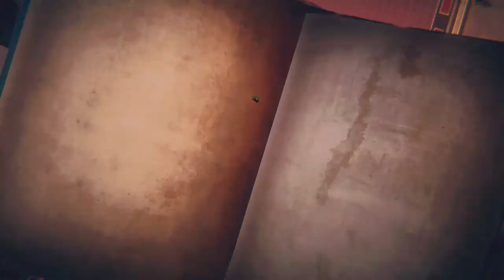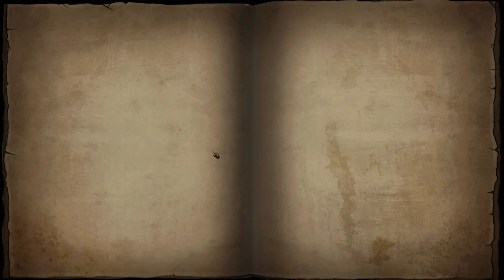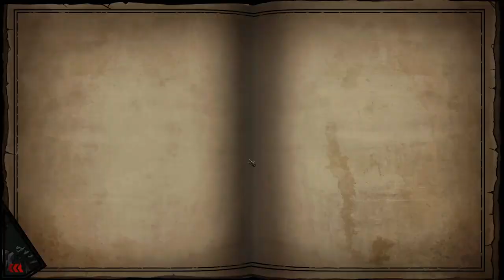CD 2: Trap Master | Lets Try - GamePlay | DEMO - Awesome! - Deck Building, Tower Defense Part 4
🕹️ THE GAME:
DEVELOPER: ACE Entertainment
PUBLISHER: ACE Entertainment, Erabit

ℹ️ DESCRIPTION:

CD 2: Trap Master

Ever since 2019, when I first played Slay the Spire, I’ve dreamt of creating my own deckbuilding game. Today, I’m so excited to share Trap Master with you! Craft a unique deck of traps and powers, discover treasure of surprising effects, and guard a different base each time until you are ready for the unforgiving boss.

Face off against 40+ types of enemies and defend over 100 bases. Shoot, scorch, slice. Punch, pierce, poison. Bounce monsters into water to drown them. Summon warriors to fight them. So many traps and tricks to exterminate waves of incoming enemies!

Collect cards to craft the deck of your choice. Start from a few basic trap cards, and expand to a versatile deck that could stop a variety of enemies in different terrains. Find powerful synergies with over 100 traps and skills, and test your strategy on the field!

Choose your path and encounter curious events that can change the course of your run. Unfold the dark secrets behind the relentless assaults, and study what it takes to become THE Trap Master.